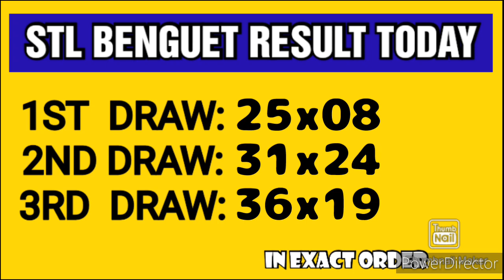STL BENGUET RESULT TODAY 3RD DRAW FEBRUARY 7, 2023 7PM RESULT